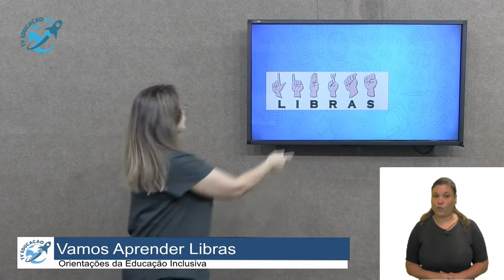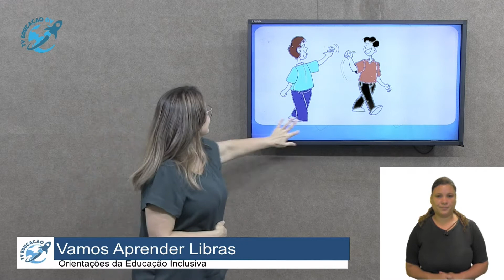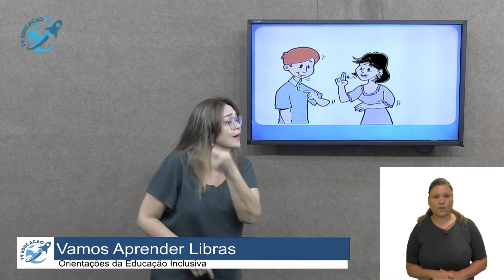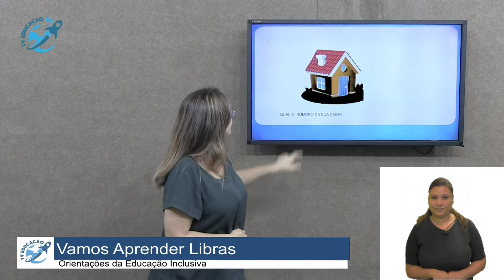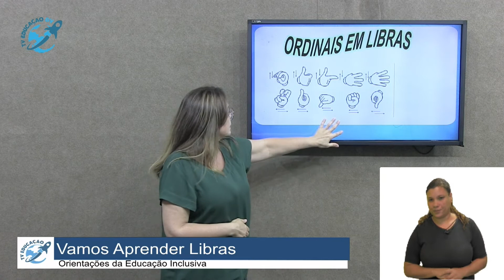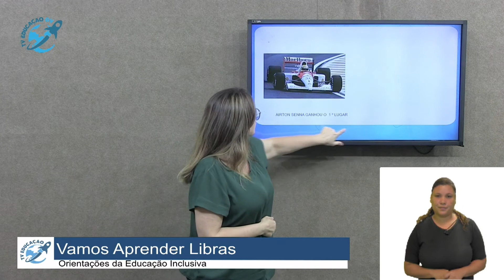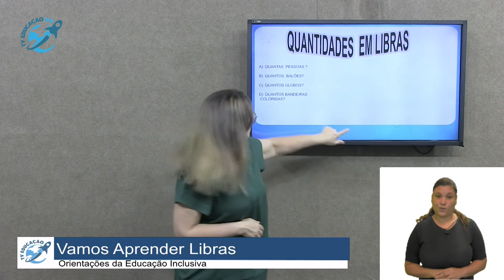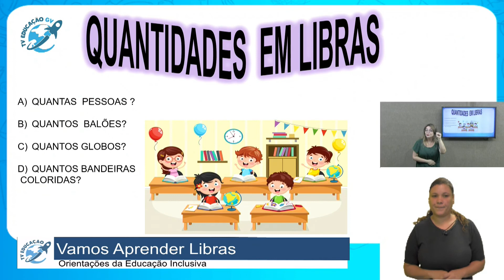Vamos Aprender Libras-Educação Inclusiva - 09/11/2020